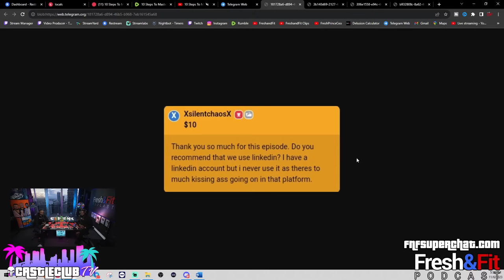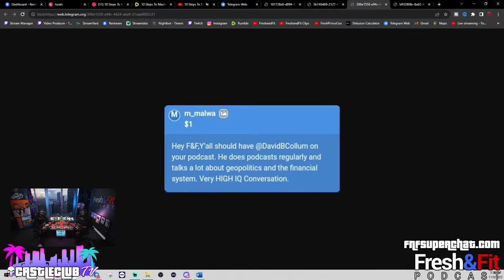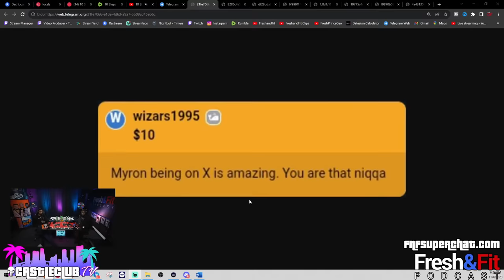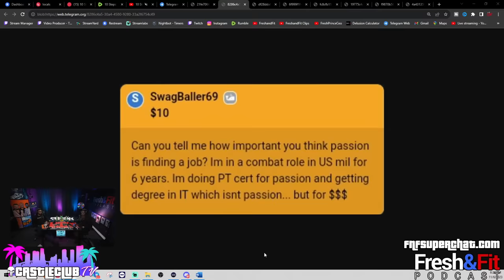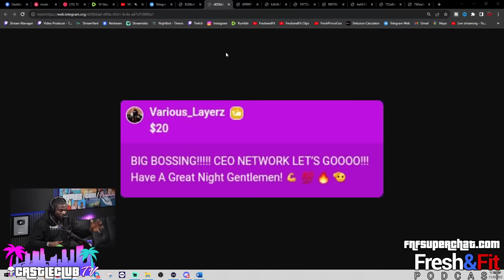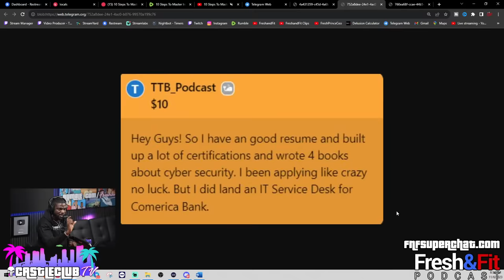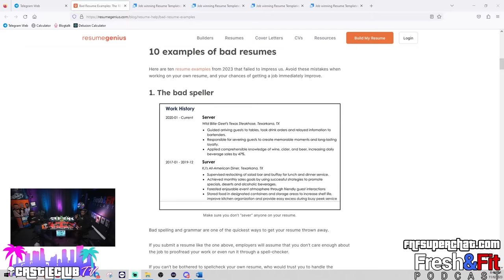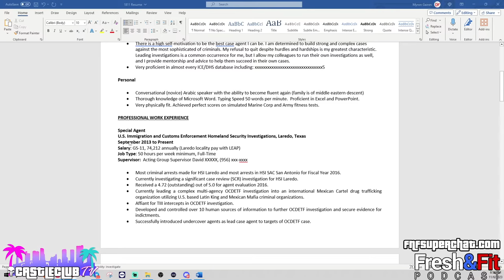10 Steps To Master Interviews & GET HIRED! How To Write A Job Resume!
⏲️ TIME STAMPS ⏲️
0:00 : Preview
2:00 : Show begins! - Today’s topic
3:20 : Wassup with Big Mo & Billz
4:40 : Success in 20’s isn’t for everyone
7:10 : Job gives you real world experience
10:20 : Myron is on Twitter now!
—— 10 STEPS To Master Job Interviews ——
12:30 : #1 - Wear a suit, minimize facial hair & conceal any tattoos
16:00 : #2 - Research the company & the position you applying for
18:20 : #3 - Bring 2 copies of your resume
20:40 : #4 - Arrive 30 minutes before the interview
22:40 : #5 - Be polite to everyone on the site
24:30 : #6 - Use the SEA method to introduce yourself
28:00 : Dressing tips
29:30 : #7 - Always mention your strengths that aligns with the job
32:40 : #8 - How to answer - “What’s your biggest weakness?”
35:40 : #9 - How to answer - “Why should we hire you?”
42:00 : How to answer - “Do you have any other questions?”
49:00 : MOST 6 figure earners do this mistake
52:00 : How can young men learn social skills?
55:40 : Do the dirty work FIRST
1:05:00 : Should you work lower jobs?
1:09:00 : #10 - Send a follow up email after the interview
1:14:00 : “My bro is married to Dem Boyz”🛎️
1:18:00 : Some Examples of BAD Resumes
1:25:30 : Myron shows his RESUME that got him hired 🔥👮🏾‍♂️
1:29:00 : NONE of our haters will show you this
1:31:00 : Outro!